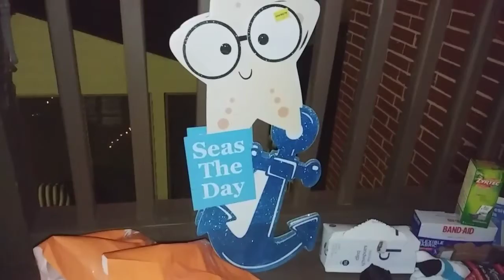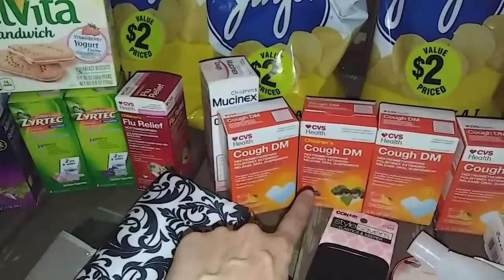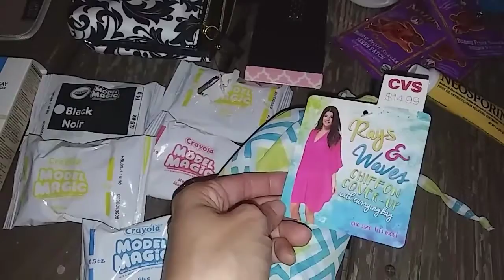Dumpster dive haul CVS and Dollar Tree (mid Sept)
It's taken about 2 weeks to be able to bring you this haul. Lol i havent had too much luck and when i do i have started not to press it. So for instance some places that were cutting everything I've found hadn't. Maybe they were lazy that day or possibly because i and who knows how many others haven't been there regularly. I've also come across new locks on the "selfish,lol" stores.
But please enjoy the video.
💞I'm trying to reach 1,000 subbies by Halloween because it's my favorite day and do a giveaway!!! 💖💋😱😍